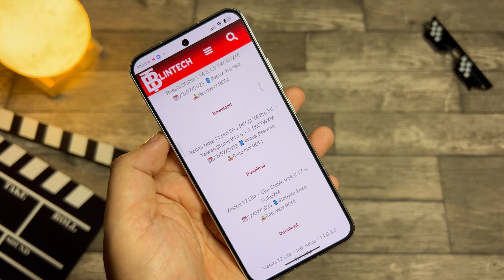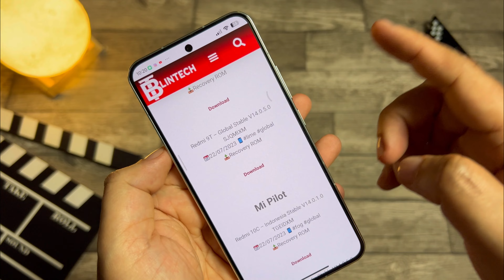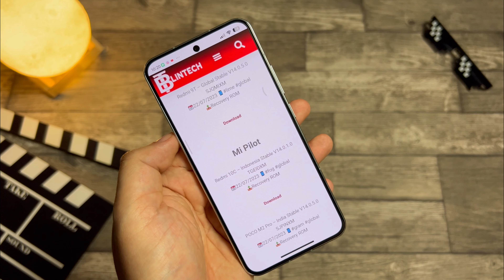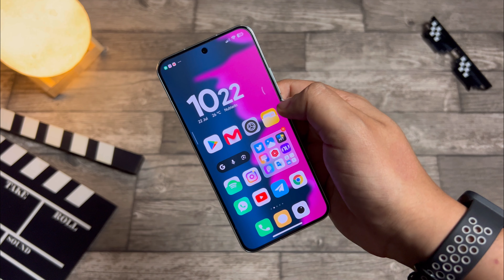É Oficial - Tá Liberado - Miui 14 Android 13 / Android 12 - Novas Atualizações - Poco - Redmi - MI